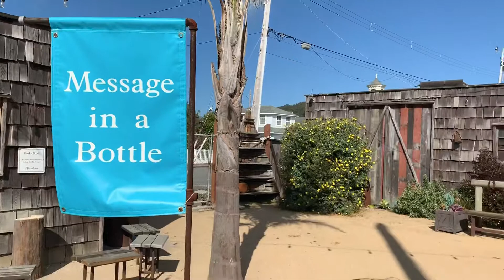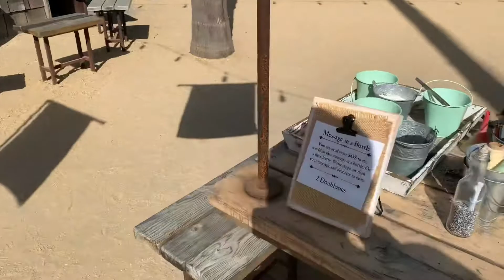Half Moon Bay Martin beach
Chloe and dad together on Sunday september 8th, 2019, visiting Marin beach.  Chloe attia luc